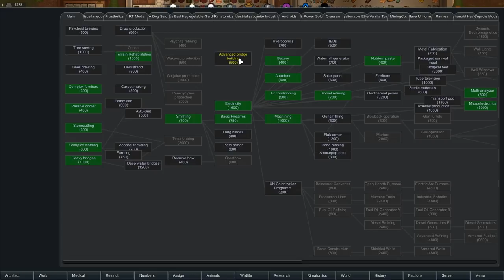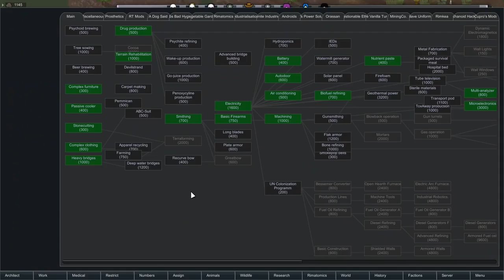RimWorld 1.0 Multiplayer | ANDROID INTAKE - Ep. 4 | Let's Play RimWorld Gameplay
RimWorld 1.0 Part 1 - RimWorld 1.0 Gameplay First Look Let's Play Playthrough - RimWorld 1.0 Modded Multiplayer Co-Op

Koko's Mod List - outdated for 1.0 (works for B19)